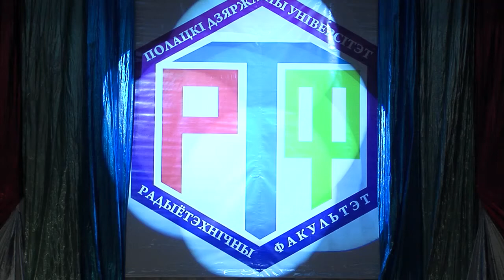День рождения радиотехнического факультета 2013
27 ноября 2013г. радиотехнический факультет Полоцкого государственного университета отметил свой 24-ый День рождения. Торжественный повод ознаменовал шикарный праздничный концерт, подготовленный студентами для своих любимых преподавателей.